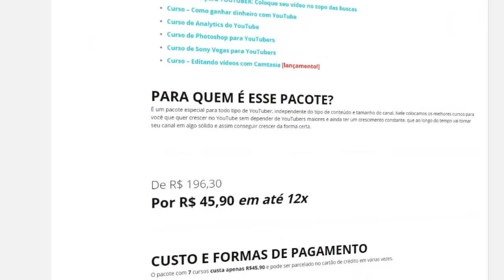Jovem recria Minecraft com GRÁFICOS INCRÍVEIS / Dragon Ball Z da forma mais insana que você já viu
- Aniversário de 1 ano: Pacote – Como fazer sucesso no YouTube

TECNODIA NETWORKS

PORTAL TECNODIA
Notícias sobre tecnologia, games e cinema

TECNODIA RECOMENDA

APOIO

tecnodia